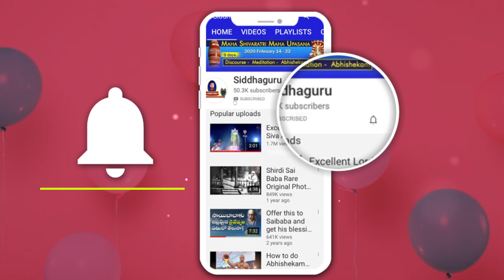మాయను ఎలా తొలగించుకోవాలి|How to get rid of the delusion|Lesson- 203|Aksharamanamala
Siddhaguru Sri Ramanananda Maharshi speeches on the 64th padyam(Verse) of Arunachala Aksharamanamala.
In this video Siddhaguru talks about How to get rid of the delusion?
64 padyam (Verse) of Arunachala Aksharamanamala explained in this video

64.     మాయా విషము పట్టి తల కెక్కి చెడుమున్నె |
          కరుణ పట్టొసగి ప్రోవు అరుణాచలా  ||

Watch this Video to know the real meaning of this Verse.